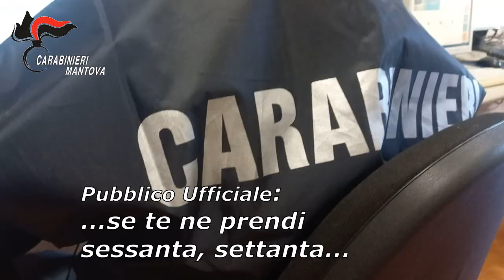Indagine SISMA - Corruzione e agevolazione mafiosa nella ricostruzione post-terremoto 2012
Lombardia, Emilia Romagna, Veneto e Calabria. Ricostruzione post-terremoto 2012. Ordinanza di custodia cautelare nei confronti di 10 persone, per reati di corruzione aggravati dalle finalità di agevolazione mafiosa.